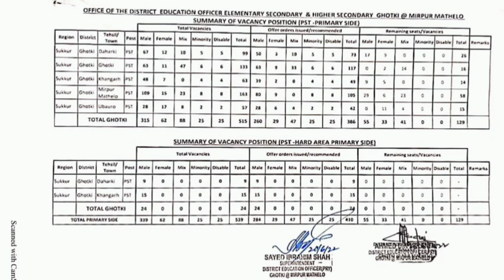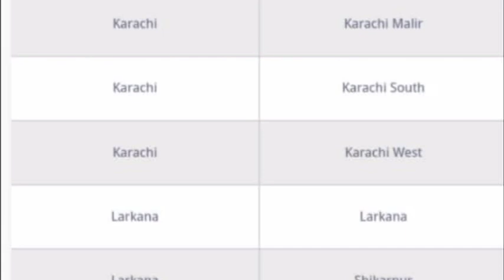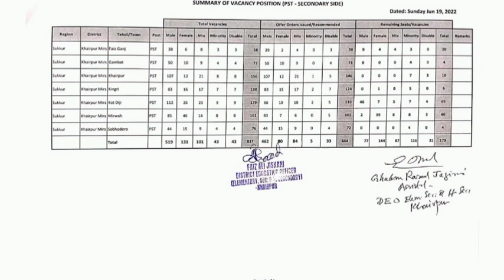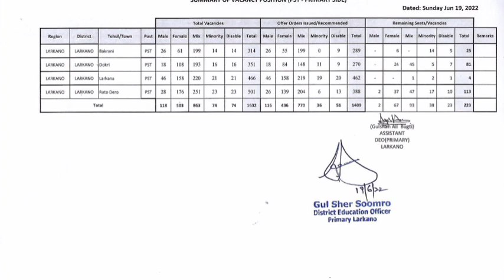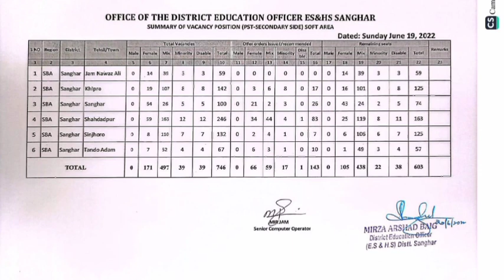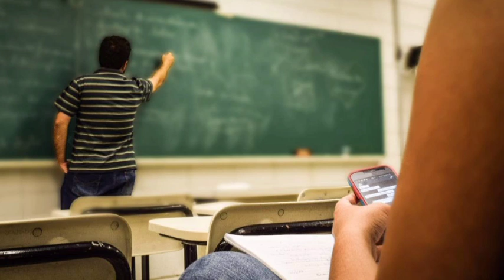PST JEST TODAY UPDATE |VACANT SEATS OF ALL TALUKAS ANNOUNCED OFFICIALLY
TODAY OFFICIAL NEWS FROM EDUCATION AND LITERACY DEPARTMENT OF SINDH PST JEST FRESH UPDATE VACANT SEATS OF ALL TALUKAS ANNOUNCED OFFICIALLY

PST JEST Fully updated vacancies announced by Sindh govt
آگے کا مکمل پروسس جاننے کے لئے اس ویڈیو کو۔ مکمل دیکھیں